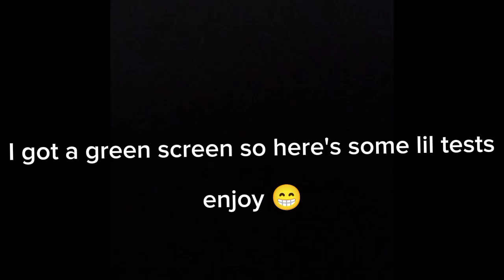lil green screen tests